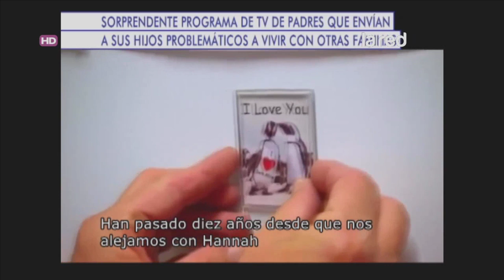Programas de TV: Padres que envían a sus hijos problemáticos a vivir con otras familias